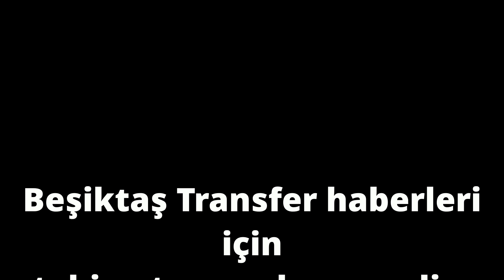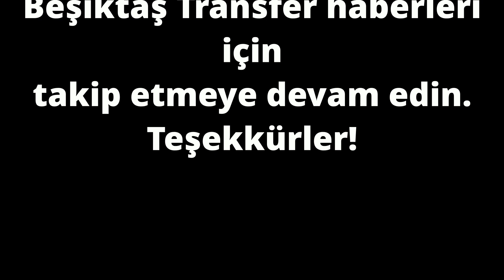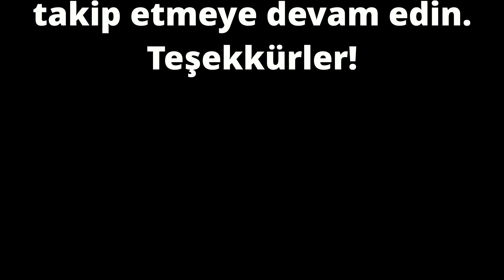🔥 BEŞİKTAŞ TRANSFER HABERLERİ 🔥- TANKOVİC - MEHMET EKİCİ - SİNAN BOLAT - NSAKALA - ELİA - BJK 2020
Beşiktaş Transfer gündemi 2020
Kevin Prince Boateng kimdir
dimitripayet
Guilherme Beşiktaş
jaroslaw niezgoda beşiktaş
gedson beşiktaş
gedson fernandes beşiktaş
mert hakan yandaş beşiktaş
emre kılınç beşiktaş
Beşiktaş transfer haberleri ,
kodjia beşiktaş
beşiktaş Transfer haberleri
krmencik beşiktaş
Talisca besiktas

Talisca beşiktaş

Andersontalisca

Aboubakar besiktas

beşiktas baskanlik

serdar adali
besiktas serdar adali aday
vida
oguzhan ozyakup

dorukhan tokoz

necip uysal

lens
nkoudou
diaby besiktas
burak yilmaz

rebocho
victor ruiz
besiktas alanyaspor
besiktas galatasaray
besiktas ankaragucu
beşiktaş maçı
beşiktaş serdal adalı

gerrad besiktas
Beşiktas braga
Besiktas ahmet nur cebi
Besiktas son dakika

Ahmet nur cebi cenk tosun

beşiktas haber

beşiktaş maci
beşiktas kadro
besiktaş 2020
beşiktas abdullah avci
beşiktas son dakika
beşiktaş transfer haber
beşiktaş maclari
beşiktas fikstur
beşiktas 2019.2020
beşiktaş marsi
kara kartal
kartal haber
bjk kadro
bjk.haber
bjk transfer
dorukhan tokoz
cenk tosun beşiktas

burak yilmaz
kelechi iheanacho besiktas
quaresma besiktas
tyler boyd
muhamed elneny
enzo roco
muhayer oktay
rebocho
adem ljajic
lens besiktas

besiktas maci

besiktas haber
besiktas son dakika
besiktas kadro
besiktas avrupa ligi

beşiktas braga maci
beşiktas galatasaray maci
bjk gs
besiktas galatasaray
besiktas antalyaspor
cenk tosun galatasaray
talisca besiktas
talisca bjk
talisca transfer
umut nayir
besiktas antalya maci
bjk antalyaspor

Beşiktaş konyaspor

Brian lozano

jonathan kodjia beşitaş

guilherme beşiktaş

hasic beşiktaş
gedson fernandes beşiktaş
Boakye Beşiktaş

Mert hakan Beşiktaş

andraz sporar
niezgoda beşiktaş
diagne oguzhan

Hakan yandaş beşiktaş

Andraz sporar slovan bratislava
Orkun kökcu beşiktaş
dimitri payet beşiktaş

Oguzhan trabzonspor

Oguzhan özyakup trabzonspor

Balotelli Beşiktaş

Beşiktaş bratislava

Pedro guilherme beşiktaş
Beşiktaş kayserispor

beşiktaş erzincanspor

erdogan kaya

mensah beşiktaş

ighalo beşiktaş
kasımpaşa beşiktaş
Umut nayir gol kasımpaşa
Umut nayir kasımpaşa
JOAO Paulo botafogo
Marcelo guades
Yunus mallı
Wolverhampton beşiktaş
Erick gutierrez
Ajdin hasic beşiktaş
Kerem kalafat
Arda Turan beşiktaş
EJUKE beşiktaş
Etebo beşiktaş
Batshuayi beşiktaş
Erzincanspor beşiktaş
Danny drinkwater
Charles aranguiz
Ndiaye beşiktaş
Alexis sanhcez
Hugo Rodallega
Atiba hutchinson
Vida beşiktaş
Cristian ramirez
Pedro guilherme
Kaan ayhan beşiktaş
Simone zaza beşiktaş
enner valencia
Nicolas gaitan
Mert müldür
Nico gaitan
Valere germain
Munas dabbur
Llorente beşiktaş
Musa barrow
Federico santander
lucasz teoderzysk
kamil wilczek
Felipe caicedo
Guilherme beşiktaş
Guilherme costa marquez
Aleksandar prijovic
dogucan haspolat
Robert Bozenik
Adebayor beşiktaş
Beşiktaş başakşehir maç özeti
Kevin prince boateng
Orkan çınar
Kevin prince boateng kim
Kevin prince boateng beşiktaş
Kevin prince boateng skills
Kevin prince boateng gol
Kevin prince boateng goal
Başakşehir Beşiktaş özet
Gökdeniz bayrakdar
Beşiktaş başakşehir maçı
Beşiktaş başakşehir özet
BAŞAKŞEHİR BEŞİKTAŞ özet
Beşiktaş trabzonspor maç özeti
Sergen Yalçın
Prince boateng gol
Beşiktaş trabzonspor
Beşiktaş trabzonspor derbi
Beşiktaş Alanyaspor 2020
Beşiktaş
Beşiktaş trabzonspor maçı
Beşiktaş Trabzonspor
Beşiktaş trabzon
Bjk trabzon
Bjk trabzonspor
Bjk ts
Bjk ankaragücü maçı
Beşiktaş Ankaragücü maçı izle
Beşiktaş Ankaragücü canlı
Beşiktaş Ankaragücü nmaçı canlı izle
Beşiktaş Ankaragücü özet
Beşiktaş Alanyaspor
Sörloth gol Beşiktaş
Vida gol trabzonspor
Junior fernandes gol Beşiktaş
Burak Yılmaz Alanyaspor gol
Edwin Gyasi
Trezeguet Beşiktaş
BERNARD MENSAH
Juan jesus.
Nathaniel clyne
OĞULCAN ÇAĞLAYAN
Nazım sangare
Janik haberer
Mandzukic Beşiktaş
Bafetimbi Gomis Beşiktaş
Lucas andersen
Bachirou Beşiktaş
Diogo leite
Demba Ba Beşiktaş
Michael lang
Andre schürrle
Marchwinski Beşiktaş
Gael clichy
Joe hart
Acquah Beşiktaş
Martin hasek
Kevin bua
Eljero elia
Martin erlic
Edwin Gyasi
Viktor kovalenko beşiktaş
Andre carillo Beşiktaş
Fabrice N'Sakala Beşiktaş
John ruddy
Gaitan Beşiktaş
Schwaab Beşiktaş
Papiss cisse
Jimmy cabot
Marcinho Beşiktaş
Yasin öztekin Beşiktaş
Wilson eduardo Beşiktaş
Serdar gürler
Gökhan töre
Jorge carrascal
Jürgen damm
Ademola lookman beşiktaş
Elia Beşiktaş
Muamer tankovic
Michal karbownik
Mehmet ekici
Nagatomo Beşiktaş
İbrahim sehic
Eric gutierrez
Youssef el arabi